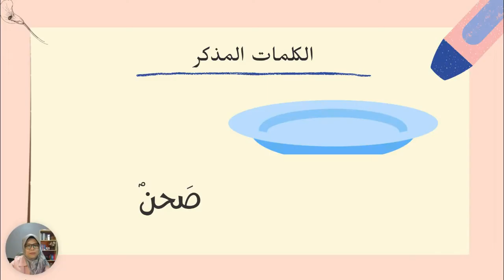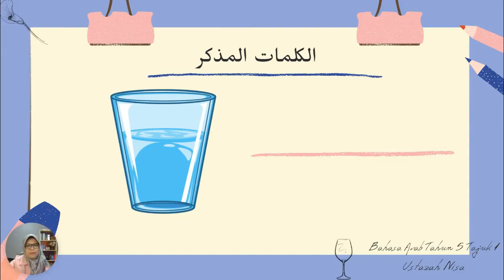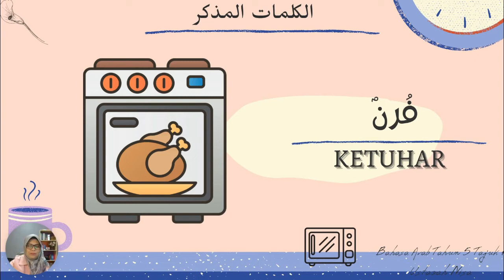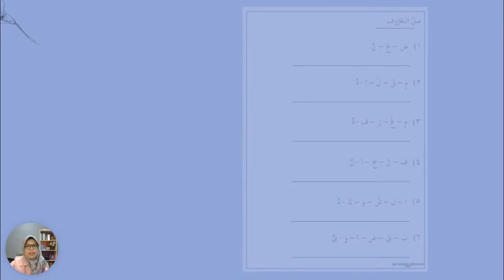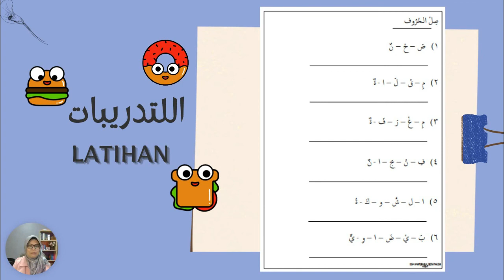Bahasa Arab Tahun 5 | Tajuk 1 (فِي المَطْبَخِ) : Kemahiran Mendengar dan Bertutur (M/S 3-4)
Tajuk satu bagi bahasa arab Tahun 5 berkaitan kemahiran mendengar dan bertutur dalam bahasa arab.
Mari ikuti kelas bersama Ustazah Nisa dalam mempelajari beberapa kalimah bahasa arab bagi benda-benda yang ada di sekeliling kita.